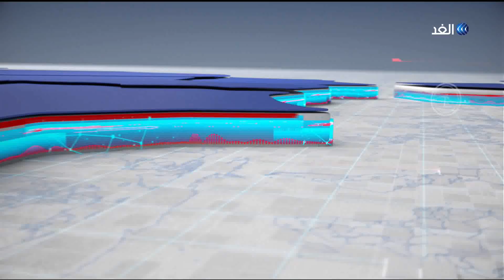المغرب يشهد الاجتماع الأول للمجلس الأعلى للسلطة القضائية | حصة مغاربية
شهد المغرب الاجتماع الأول للمجلس الأعلى للسلطة القضائية بعد التعيينات الملكية لمسئوليه تم التأكيد على ربط المسئولية بالمحاسبة في اجتماع المجلس. كما أكد الدكتور محمد عبد النبوي المعين حديثا على رأس المجلس على التوجيهات الملكية الرامية للإسراع في ورش إصلاح القضاء. الاجتماع ناقش إعداد استراتيجية لعمل المجلس على الأمد القريب والمتوسط ترمي إلى تجويد الأداء القضائي والرقي بالعدالة. العاهل المغربي كان قد ركز على حماية استقلال القضاء و تطوير أدواره الأساسية في التنمية وتحقيق العدالة أثناء تعيين أعضاء المجلس.
يناقش هذا الموضوع من الرباط الدكتور ميلود بلقاضي رئيس المرصد المغربي للدراسات السياسية والاستراتيجية، مع الإعلامية سهام عبد القادر خلال الحصة المغاربية عبر شاشة الغد.